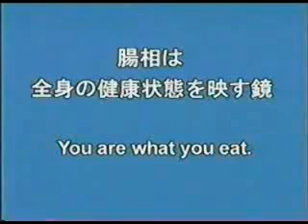Kangen Water Dr Shinya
Dr. Shinya hat seit 1968 über 300.000 Darm-Endoskopien gemacht. Er zeigt den Zusammenhang zwischen Ernährung und dem Darm und die Krankeiten. Durch das Trinken von basischem Wasser kann man seinen Körper helfen gesund zu bleiben. Dies wird deutlich durch Dr. Shinya gezeigt, er empfiehlt das Trinken von Kangen Wasser, welches durch ein Wasser-Ionisierer hergestellt wird.